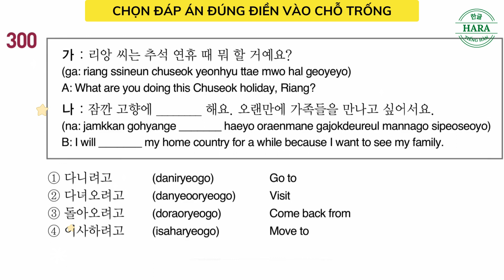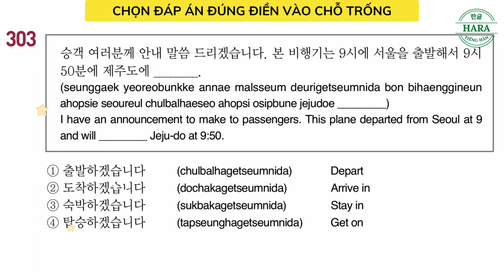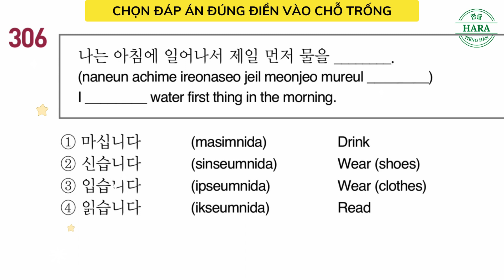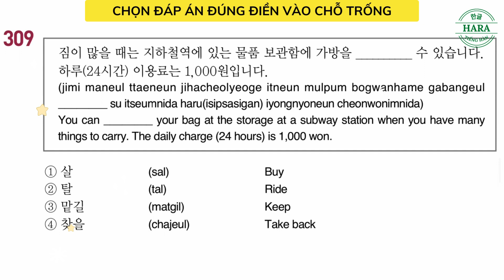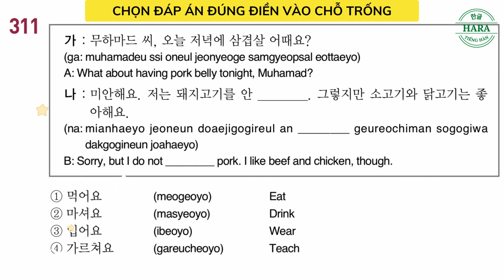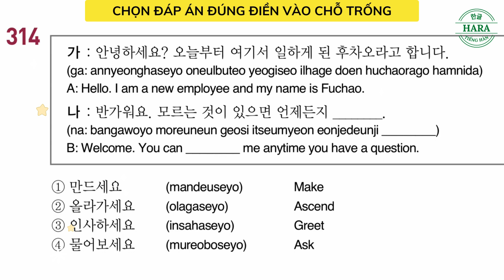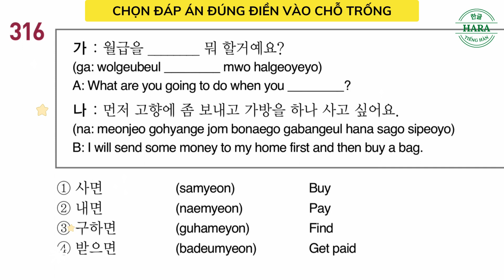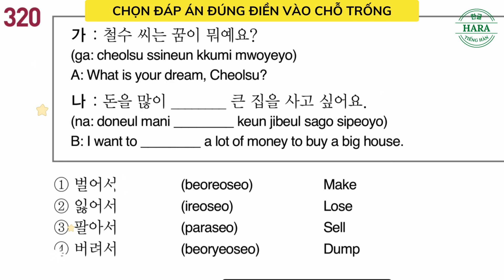EPS TOPIK KOREAN 960 SENTENCE READING TEST (읽기) PART 299 - PART 320